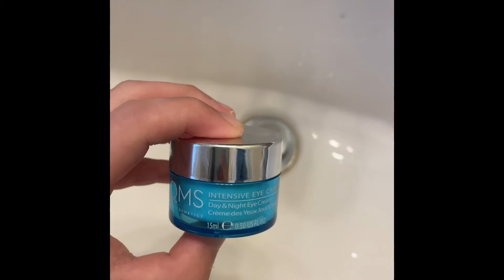Weekend Vlog | Melodey Kiana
I’m a YOUNIQUE presenter